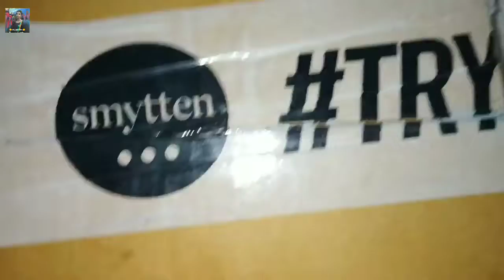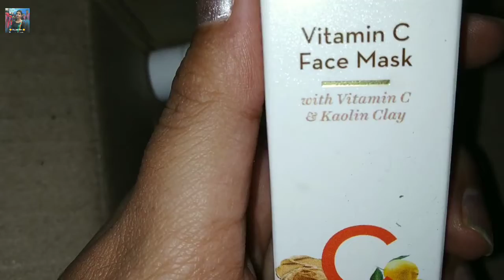//Online theke ki ki aslo???😍// [vlogger mou]